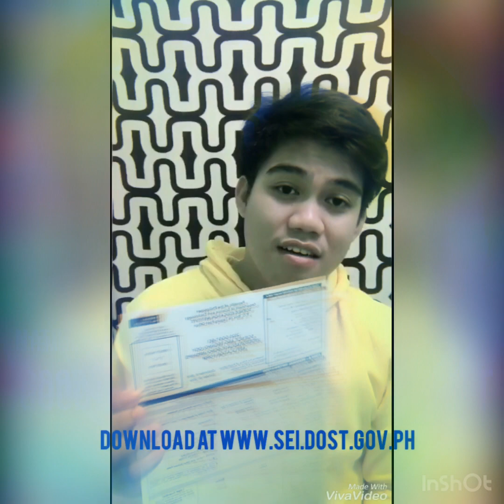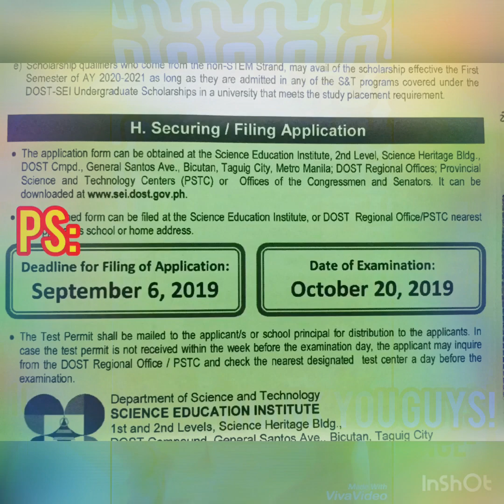DOST-SEI Scholarship Requirements and Benefits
Flex ko lang po iyong Department of Science and Technology Scholarship.